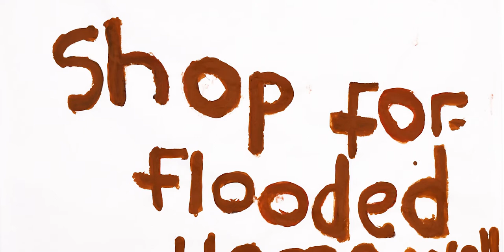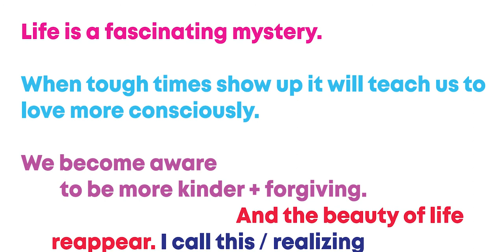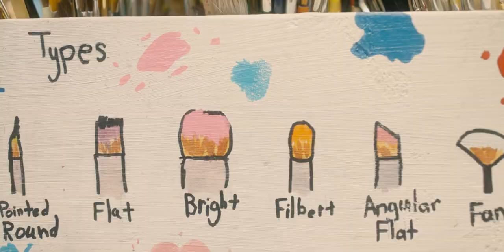My Imagination is So Many Things @ Tokyo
Learn more about our third international exhibition of 2021 -- this time, inside the Prince Takamado Gallery at the Embassy of Canada in Japan.